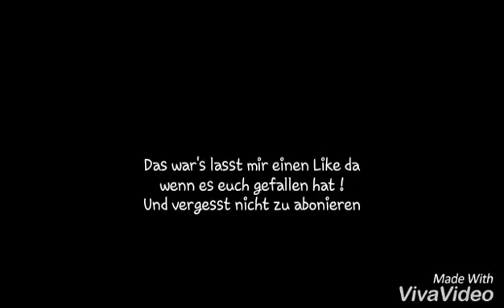Haus bauen Numero Dos 😂 | Anonymous Channel